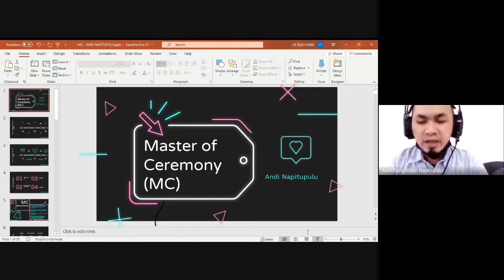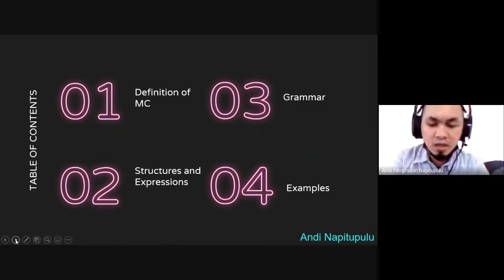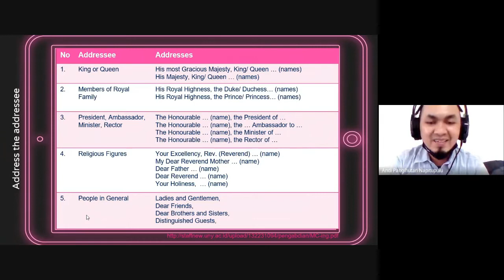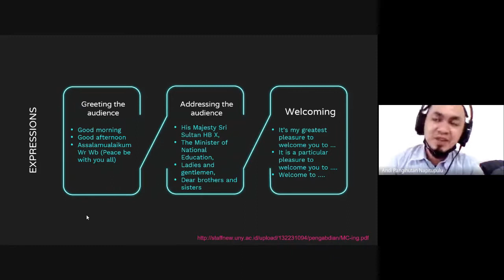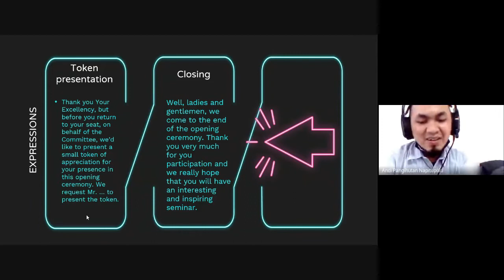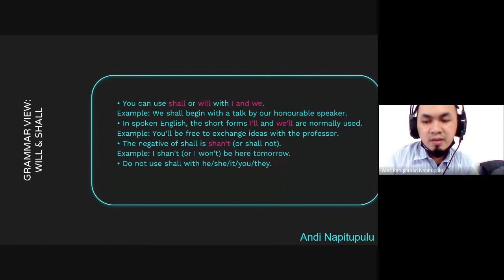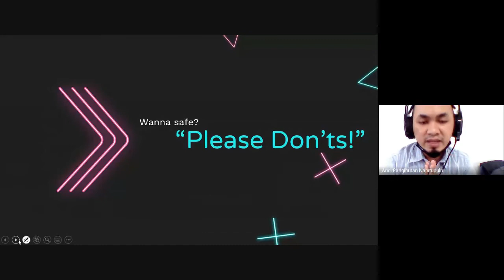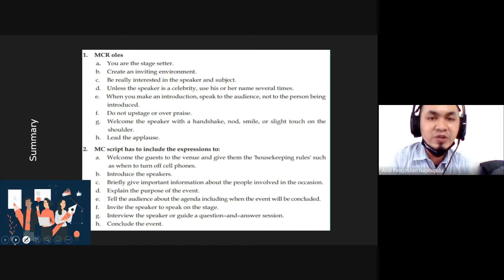Master of Ceremony (MC) I Public Speaking - Andi Napitupulu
Hi fellas,

WELCOME BACK!

Today we're going to learn

Check this one out :)

Travel I Food I Sharing